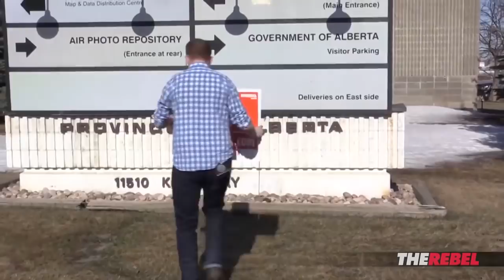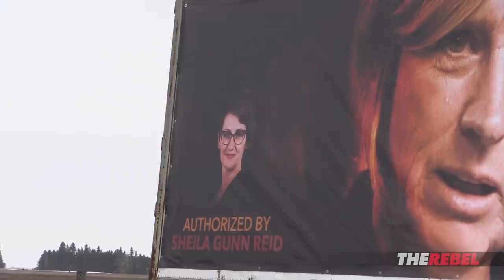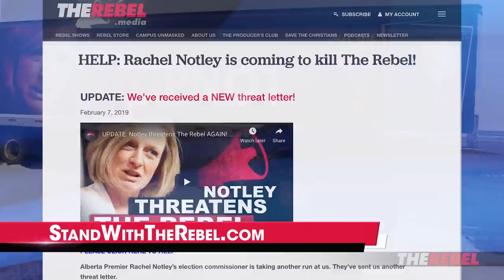StopNotley.com billboard debuts on busy Alberta highway | Sheila Gunn Reid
Sheila Gunn Reid of The Rebel.Media reports: Yesterday, we unveiled a beautiful new billboard that was a bit of a secret, along the side of Highway 2 just south of Leduc, Alberta, and now the secret's out. Watch as I share it with you.